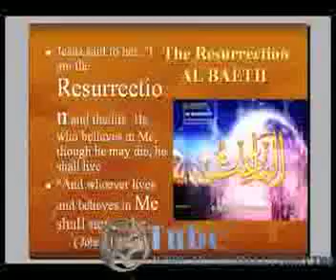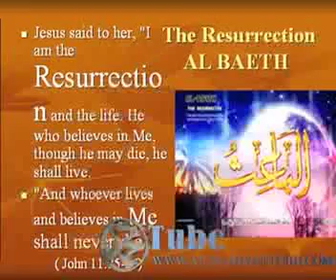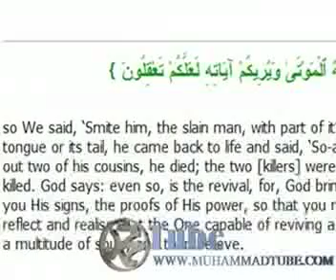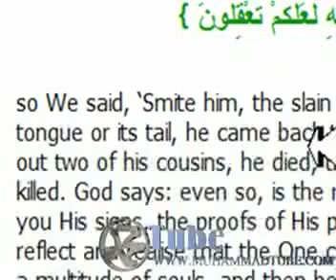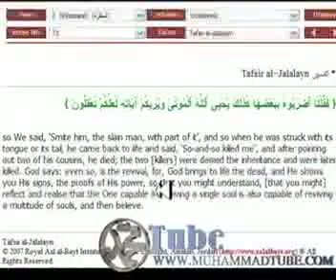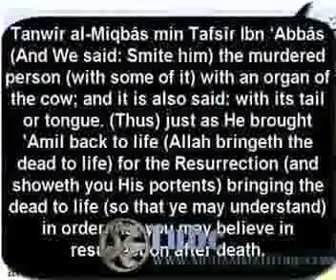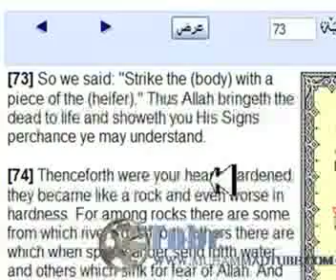by The Tail of a Cow ( holy cow ) allah will raise Muslims